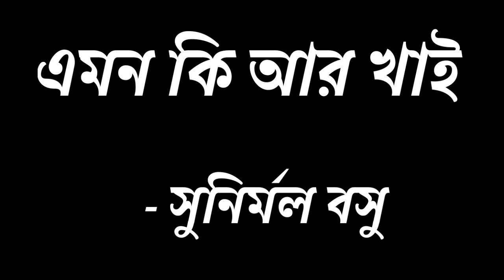এমন কি আর খাই ।। সুনির্মল বসু ।। বাংলা কবিতা ।।